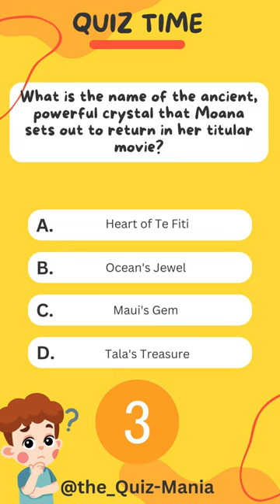Moana Trivia| Quiz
What is the name of the ancient, powerful crystal that Moana sets out to return in her titular movie?

Related Search
stone in Moana called
Moana trying to restore
color of stone in Moana
main theme of Moana
What is the stone in Moana called
The Heart of Te Fiti
crab in Moana called
singing crab in Moana
hermit crab in Moana
disney movie
animation
animated movie
movie
famous movie
kids movie
best film
accompanies Moana on her journey
demigods name in Moana
demigod name in Moana
demigod that stole the Fiti's heart
Fiti's heart?
Moana
maui
Tamatoa

Attribution: Attributes to elevenlabs.io for AI speech